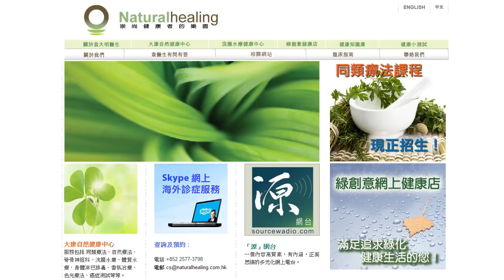《自然療法與你》EP135 露筍知多少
今集袁醫生請來陳鎮成自然療法醫學博士同大家分享露筍的資料。